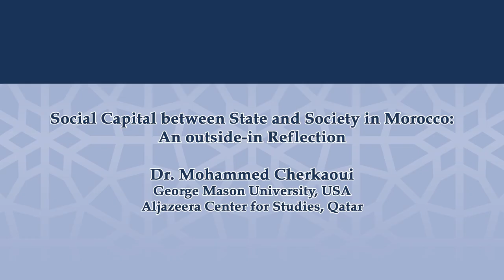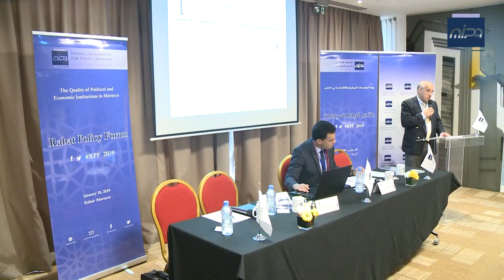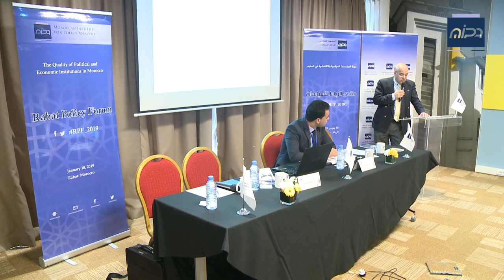Rabat Policy Forum 2019: Keynote speech by Dr. Mohammed Cherkaoui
Keynote speech: "Social Capital in between State and Society in Morocco: An outside-in Reflection" by Dr. Mohammed Cherkaoui (George Mason University, USA/ Al Jazeera Centre for Studies, Qatar)
Rabat Policy Forum: Each year, MIPA organizes an annual policy forum bringing together researchers, policy makers and government officials to discuss, debate, and reflect on a specific policy theme. In January 2019, MIPA organized the first edition of the Rabat Policy Forum themed “The Quality of Political and Economic Institutions in Morocco”.

Twitter.com/MIPAInstitute
Facebook.com/MIPAInstitute